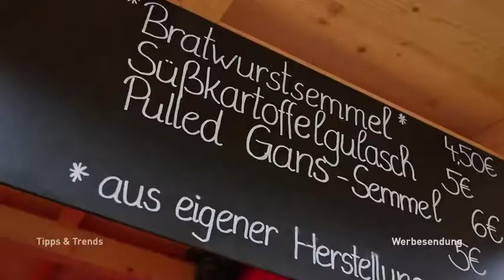Christbaummarkt in der Fuggerei